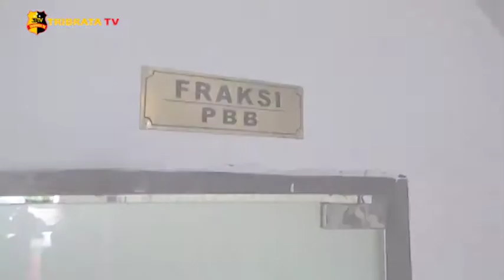WAPPRESS BERI PLAKAT PENGHARGAAN KEPADA FRAKSI PBB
Pemberian plakat penghargaan oleh wapress, kepada fraksi PBB DPRD Kabupaten Batu Bara, di anggap legislator yang inovatif dalam menampung dan memperjuangkan aspirasi masyarakat.

Menurut ketua fraksi PBB dari wapress, penghargaan ini juga sebagai motivasi bagi seluruh anggota DPRD Batu Bara khususnya fraksi PBB yang berjumlah empat kursi di DPRD Batu Bara.

Pemberian plakat penghargaan di DPRD Batu Bara oleh wapress adalah yang kedua kali setelah enam bulan sebelumnya dengan ketua komisi I DPRD Batu Bara.

Salam Tribrata.